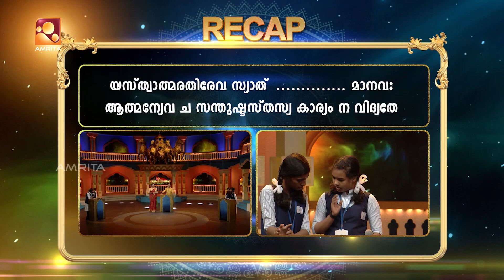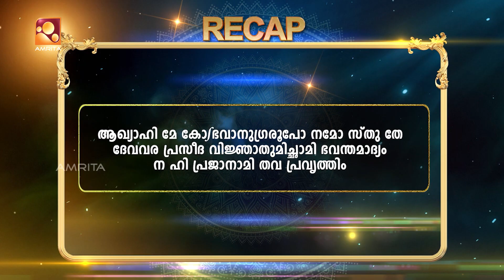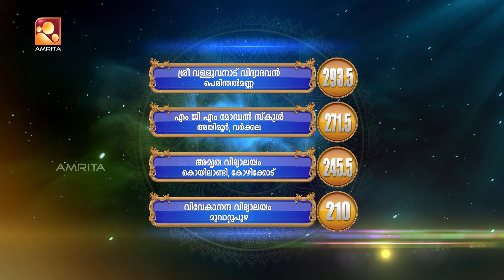ശ്രേഷ്ഠഭാരതം മഹാഭാരതം| Ep -155| Sresthabaratham Mahabaratham| AmritaTV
ശ്രേഷ്ഠഭാരതം മഹാഭാരതം
തിങ്കൾ മുതൽ വെള്ളി വരെ എല്ലാ ദിവസവും രാത്രി 7 മണിക്ക് നിങ്ങളുടെ അമൃത ടിവിയിൽ